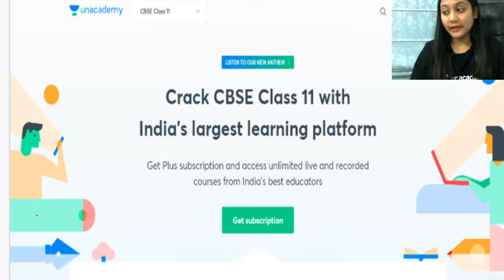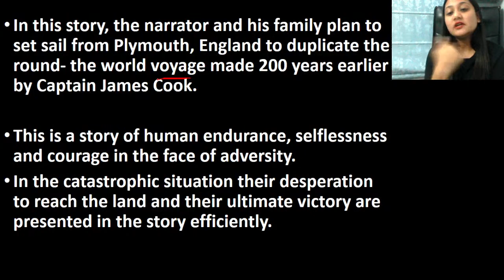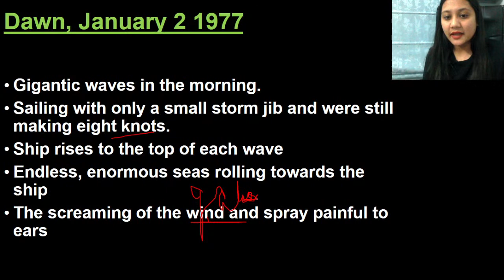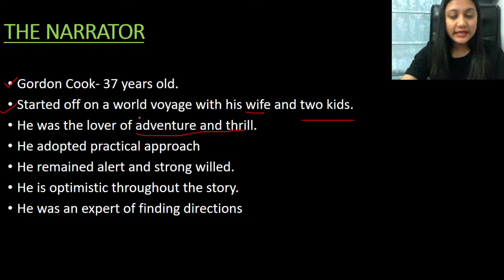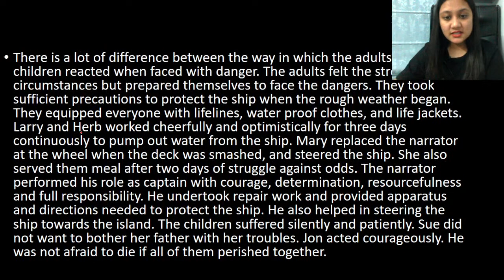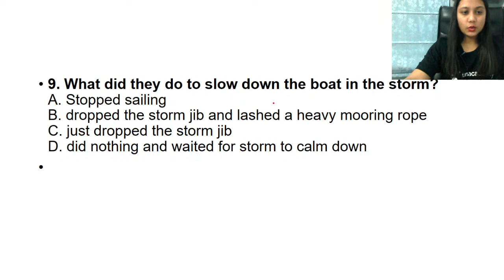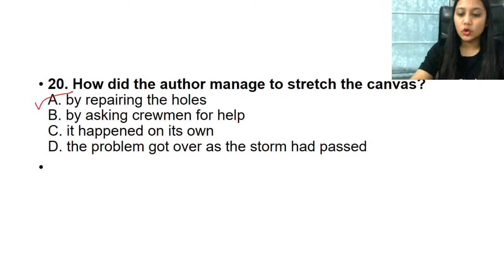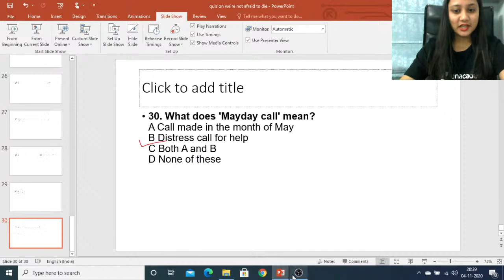Summary | We're Not Afraid to Die, If We Can all be Together | CBSE Commerce | Ambika Dhonkariya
In today's lecture, we’ll be discussing the Summary of We're Not Afraid to Die, if We Can All Be Together. Ambika Dhonkariya will help you understand it and prepare a preparation strategy for 11th CBSE Commerce Boards, resulting in fast-forwarding your preparation for 12th CBSE Commerce Board Exams.

Ambika Dhonkariya and more top educators are teaching live on Unacademy.

Unacademy Subscription Benefits:
1. Learn from your favorite teacher
2. Dedicated DOUBT sessions
3. One Subscription, Unlimited Access
4. Real-time interaction with Teachers
5. You can ask doubts in the live class
6. Limited students
7. Download the videos & watch offline